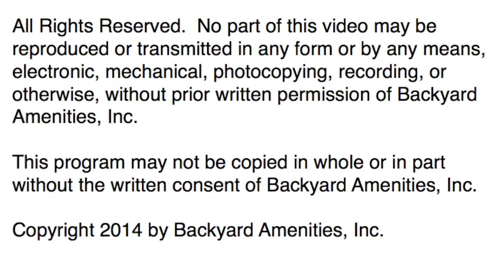Seybert Pool - Backyard Amenities